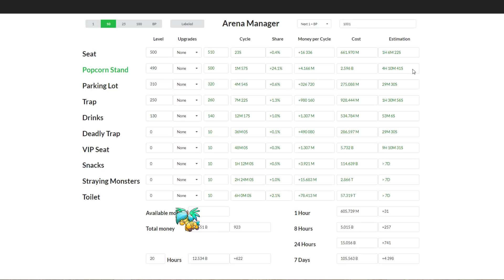PETY NA TYM SERWIE TO TROLL :D - JAK DOBRZE GRAĆ W SHAKES & FIDGET - DRUID - w46.net #42